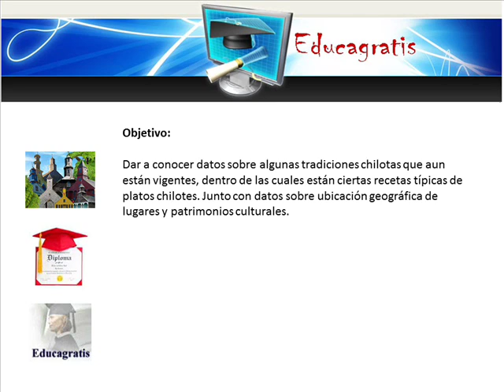Curso ChiloeTradiciones, Creencias, Cocina, Historia y Cultura